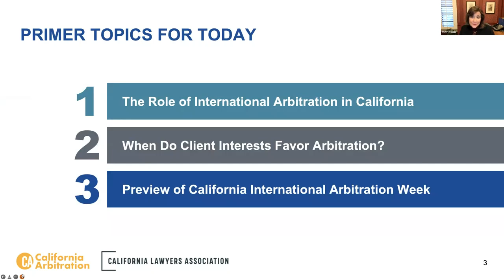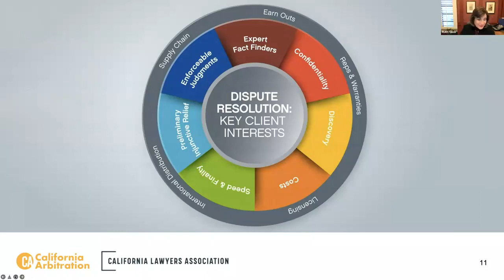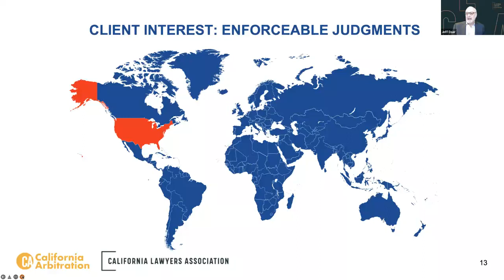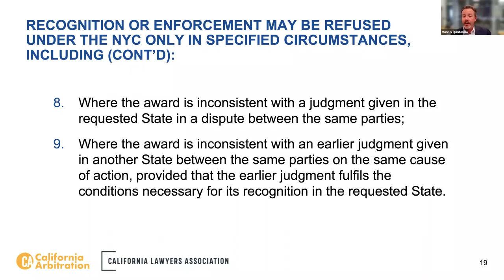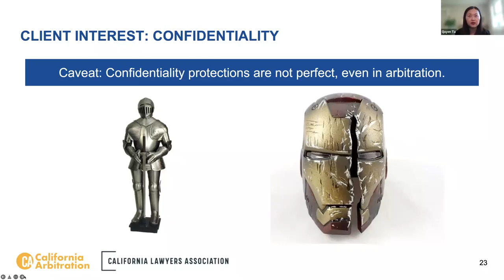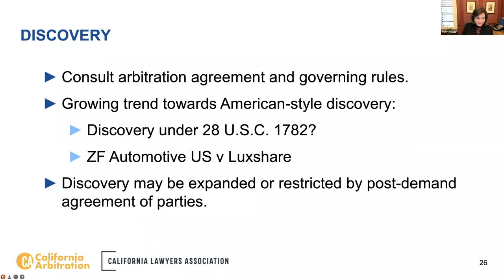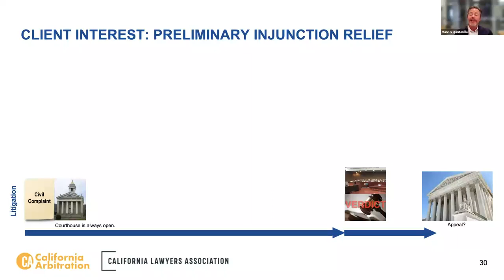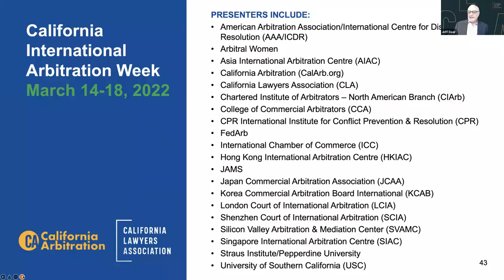An International Arbitration Primer: Why Arbitrate International Disputes?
From the 2022 CA International Arbitration Week. A one-hour joint California Lawyers Association (CLA) / California Arbitration (CalArb.org) program in advance of California International Arbitration Week to introduce CLA members and other practitioners to international arbitration and the advantages of international arbitration compared to litigation for resolving disputes.